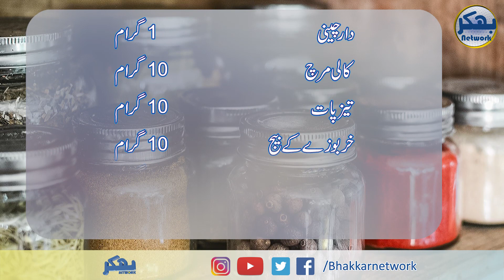Dil ke Marezon ke Lye Naimat